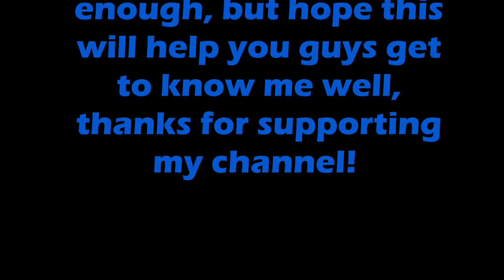25 RANDOM FACTS ABOUT ME TAG QUESTIONS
Here is my Random Facts About Me Tag Questions with my partner Dana.

If you have any question just leave a message in the comment box, thank you!